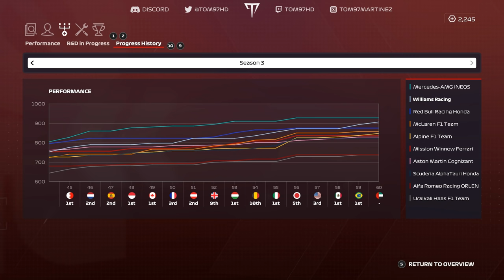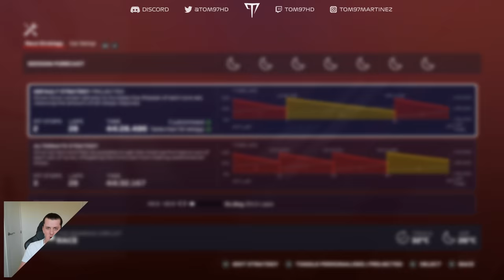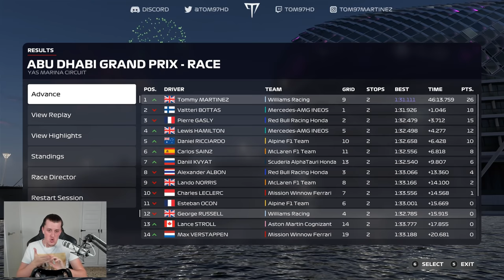LAST EVER EPISODE 🏁 F1 2021 Williams Road To Glory Part 60 (110% AI Abu Dhabi GP)